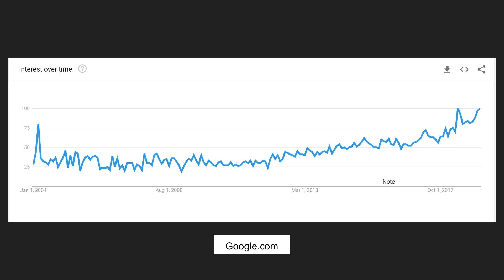Psychedelics | Daniil Khodosko | TEDxUBCO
In spite of a recent history of demonizing psychedelics, we are beginning to see a new frontier for these substances. The resurgence of psychedelics is fueled by modern studies which potentially support treatments for anxiety, PTSD (Post Traumatic Stress Disorder), depression, and addiction. This talk was given at a TEDx event using the TED conference format but independently organized by a local community.